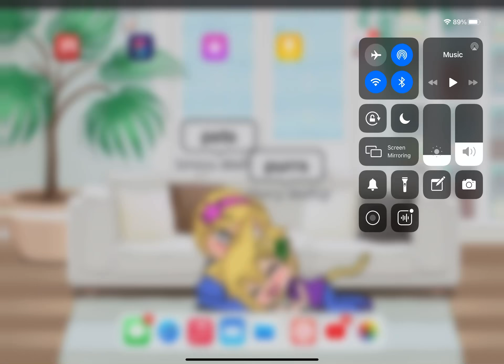How to cut in KineMaster